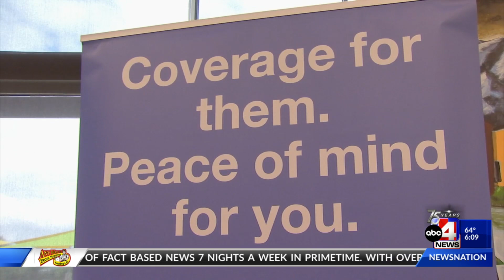Utah expanding CHIP program for children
The new program will provide comprehensive coverage for children.